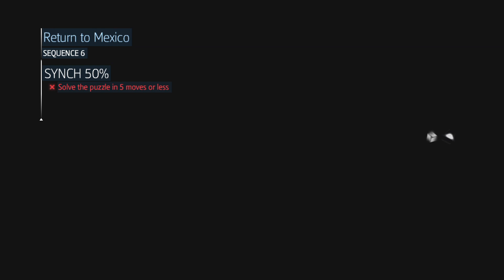[PC] Assassin's Creed: Liberation HD - Gameplay Part 15